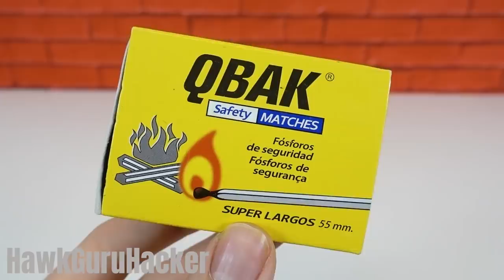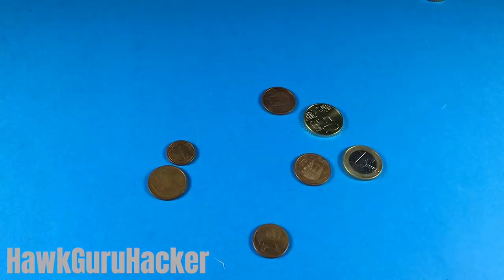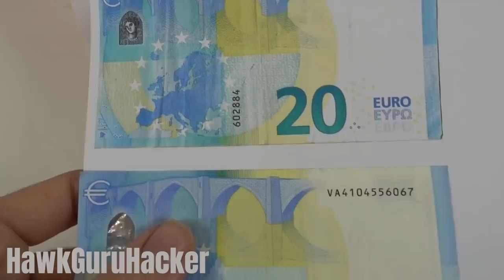6 SIMPLE INVENTIONS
Hi friends, in the DIY tutorial of today will learn how to make 6 simple inventions, 2 of this 6 awesome life hacks will be about money. Hope you enjoy this new creative ideas, in my channel you have more tricks about science and experiments. See you in the next 5 minutes crafts video.